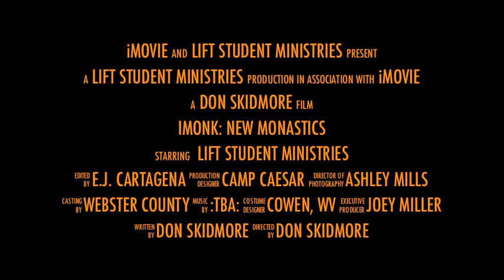iMonk Trailer [LIFT 2012 Fall Retreat]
The 2012 Fall Retreat is coming! iMonk: New Monastics will help us to bring ancient monastic practices into everyday life.